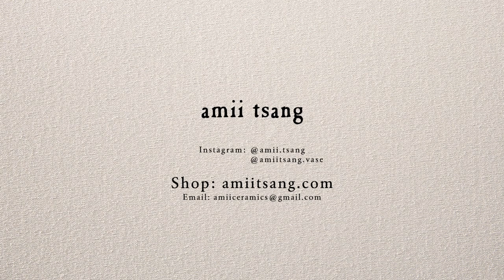Sculptures I made in 2022